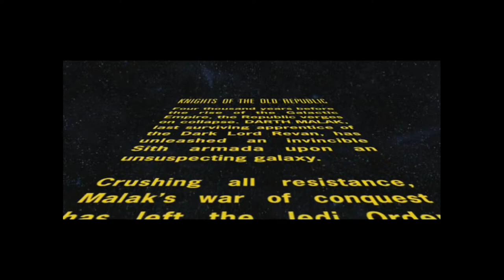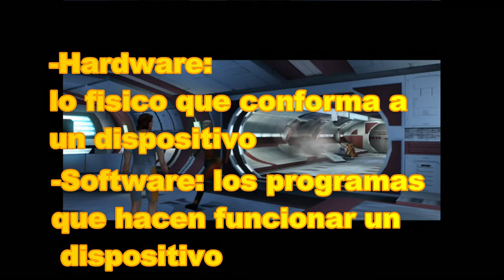La *HISTORIA* De *XBOX* || La PRIMERA Xbox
Todos conocemos a la legendaria Xbox, pero cuantos saben cuales fueron sus inicios?, en este video te muestro La Historia De Xbox, mas especificamente, de la primera xbox, ESPERO TE ENCANTE!!!

Y Nomas xd

TAMBIEN PUEDES PASARTE POR ESTOS VIDEOS DE SUMA HERMOSIDAD ▼
PRECIOSIDAD Y BELLESIDAD (me acabo de inventar esa palabra) ▼